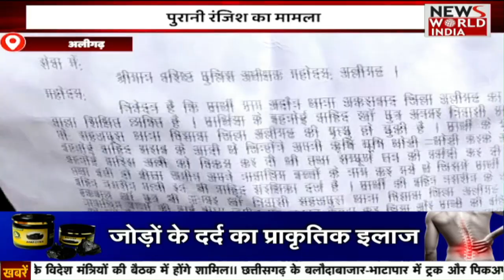सुबह की ताज़ा ख़बरें | News Bulletin | Breakfast News | Latest News